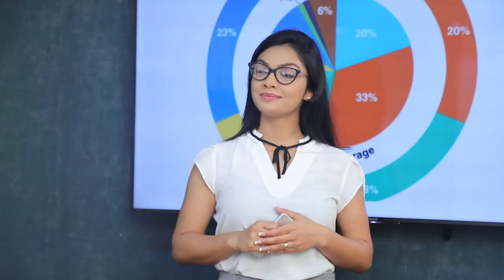විග්නේෂ්වරන්ට මතක් කරලා දෙන්න ඕනේ පහුගිය කාලේ සිදුවෙච්ච සිදුවීම්...| Breaking.lk